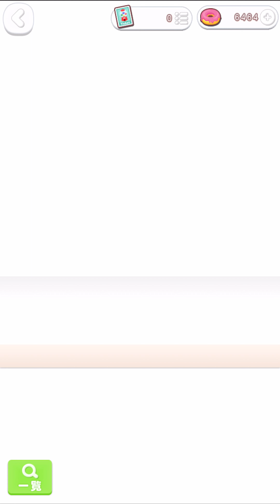【ポケコロ】おはよう、寒いね。❄️【ファッション】24回&冬のおしゃれは＋Mint 8回まわしてみた♪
数あるチャンネルの中からご訪問いただき、ありがとうございます♡

イヤーマフが欲しかったー🥺

✽.｡.:*・ﾟ ✽.｡.:*・ﾟ ✽.｡.:*・ﾟ ✽.｡.:*・ﾟ ✽.｡.:*・ﾟ